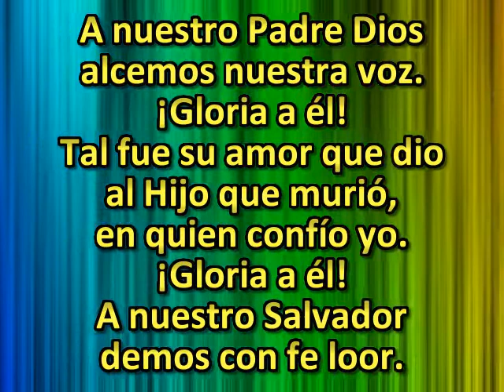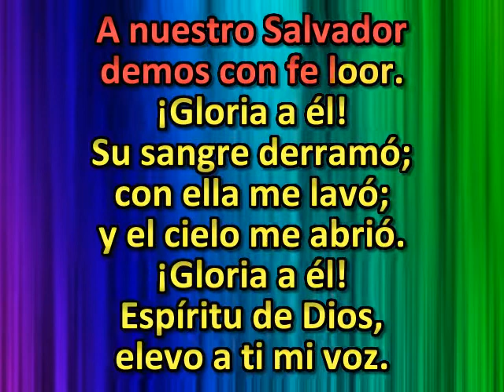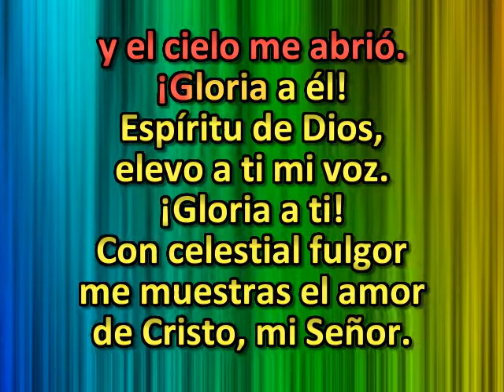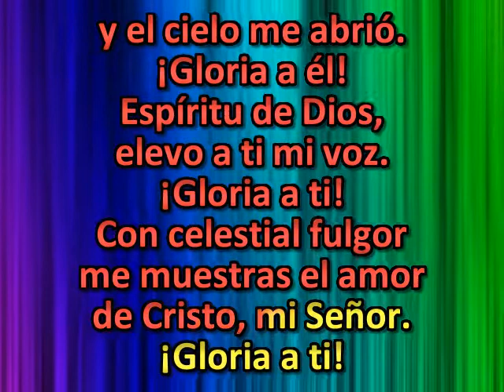A nuestro Padre Dios